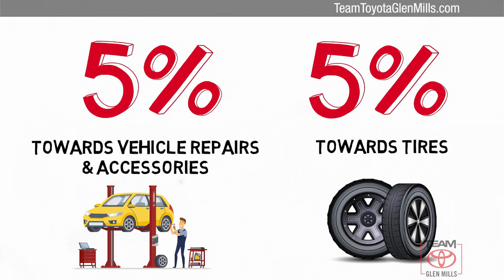Certified 2017 Toyota Camry SE, GLEN MILLS, PA GMP6965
TeamToyotaGlenMills.com

Your safety is our Top Priority. We are constantly sanitizing our vehicles, offices, showroom, etc. Our delivery drivers will sanitize the vehicle before taking it to you. Drivers will wear a mask & gloves & will re-sanitize the vehicle before exiting. Any remaining paperwork will be carefully handled & delivered to the customer for completion, all while maintaining a safe social distance of no less than 6 feet. If you require additional safeguards, please reach out to our team.Includes 1 Year Complimentary Maintenance & Roadside Assistance, Free Yearly PA State Inspection plus our Team Mate Rewards program gives you 20% back in the form of reward points for every dollar spent in our service department. Each point is worth $1 and may be used towards future vehicle service, future vehicle purchases, accessories and tires. ***We want you to be Part of the Team!Backup Camera, Bluetooth, Alloy Wheels, Leather Seats, **ONE OWNER**, ***NEWLY RENOVATED FACILITIES***, Camry SE, Celestial Silver Metallic, Black w/Sport Leather-Trimmed Ultrasuede Seat Trim, Fully automatic headlights, Leather steering wheel, Low tire pressure warning, Outside temperature display, Power driver seat.CARFAX One-Owner. Clean CARFAX. Certified. 2017 Toyota Camry Celestial Silver Metallic SE 2.5L I4 SMPI DOHC 6-Speed Automatic FWD 24/33 City/Highway MPGToyota Combined Details:* Roadside Assistance* Transferable Warranty* Limited Comprehensive Warranty: 12 Month/12,000 Mile (whichever comes first) from certified purchase date. Battery Warranty 8 years/100,000 miles (whichever comes first) from original date of first use when sold as new. Fuel Cell Vehicle Warranty 8 years/100,000 mile (whichever comes first) on key fuel cell components. Roadside Assistance for 1 Year (for Toyota Certified Used Hybrids program), Limited Comprehensive Warranty: 12 Month/12,000 Mile (whichever comes first) from certified purchase date. Roadside Assistance for 1 Year (for Toyota Certified Used Vehicles program)* Powertrain Limited Warranty: 84 Month/100,000 Mile (whichever comes first) from TCUV purchase date* Vehicle History* 160 Point Inspection (for Toyota Certified Used Vehicles program), 174 Point Inspection (for Toyota Certified Used Hybrids program)* Warranty Deductible: $50Thanks for shopping Team Toyota of Glen Mills. We have helped many customers in or near Glen Mills, find the New or Pre-Owned Toyota of their dreams! We know that prospective customers are extremely well educated when researching their next vehicle. Team Toyota of Glen Mills has made it easy to get all the available vehicle information so you can spend less time researching and more time enjoying your purchase. We offer Toyota service & parts, an online inventory, and outstanding financing options, making Team Toyota of Glen Mills your preferred dealer.REAR BUMPER APPLIQUE, CELESTIAL SILVER METALLIC, BLACK FABRIC SEAT TRIM, ILLUMINATED DOOR SILLS, BODY SIDE MOLDINGS

[RLVID:8051:6d7046d13fe6cbee:f26079c3315d8faf:1]